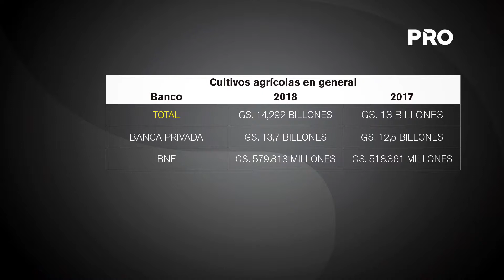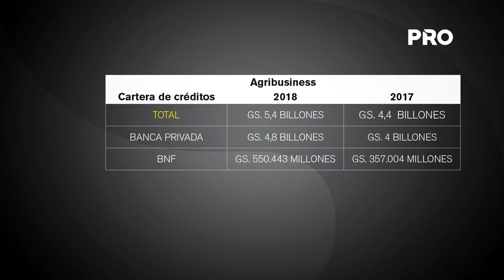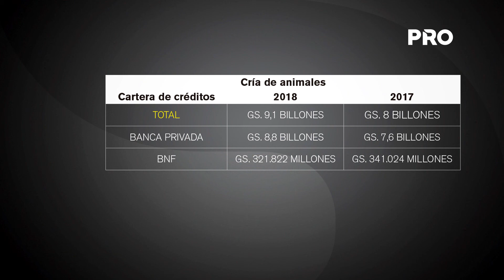Aumentó cartera para cultivos agrícolas y cría de animales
El evolutivo de créditos para cultivos agrícolas en general registró un aumento en el año 2018 comparado con el 2017, según el informe del Banco Central del Paraguay. El año pasado se otorgaron 14,292 billones de guaraníes contra 13 billones en el 2017. De este total, 13,7 billones de guaraníes fueron de la banca privada mientras que 579.813 millones del BNF.